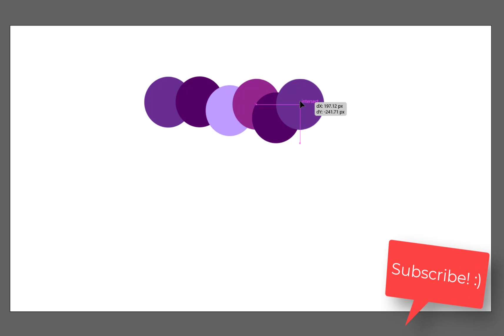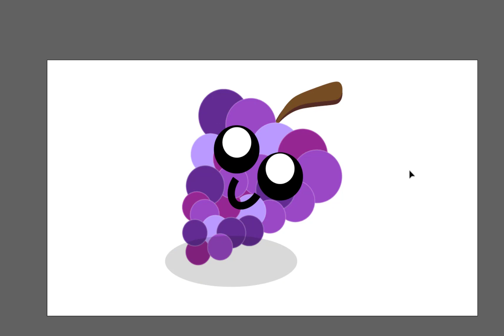Vector Art Fruit | Digital Art Fruit | Digital Art Grapes | Adobe Illustrator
Doodle Cute
Avery's Clubhouse

Wacom grapes vector art adobe illustrator digital painting illustration of fruit!

bolalar uchun rasm chizish , bolalar uchun rasm chizish ,сурет салып уйрену , rasm chizish , chizishni o'rganish , rasm chizishni o'rganish , videolarni chizish, videolarni bo'yash |

vector art fruit, digital art fruit, grape vector art, digital art grapes